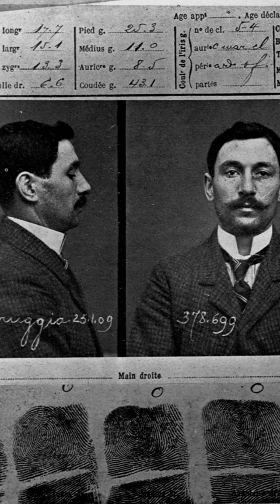Hidden Paris Stories: Hemingway, Mona Lisa, Phantom, Eiffel Tower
Welcome to "Hidden Paris Stories: Hemingway, Mona Lisa, Phantom, Eiffel Tower"! In this series, we take you on an enthralling journey through the enchanting streets of Paris, unveiling the lesser-known, yet captivating tales that have left an indelible mark on this iconic city.

Discover the places Ernest Hemingway frequented, including the charming Café de Flore and Les Deux Magots, where he penned some of his most famous works.

We'll also recount the audacious theft of the Mona Lisa from the Louvre in 1911, orchestrated by the Italian handyman Vincenzo Peruggia. This daring heist is a story that will keep you on the edge of your seat.

Explore the eerie subterranean tunnels and chambers beneath the Palais Garnier, the famous opera house that inspired Gaston Leroux's "The Phantom of the Opera."

And, of course, learn about the contentious beginnings of the Eiffel Tower, an architectural marvel that Parisians initially considered an eyesore, but has since become one of the world's most iconic landmarks.

Join us as we unravel the mysteries that have contributed to the charm and allure of this remarkable city. Paris awaits your discovery!